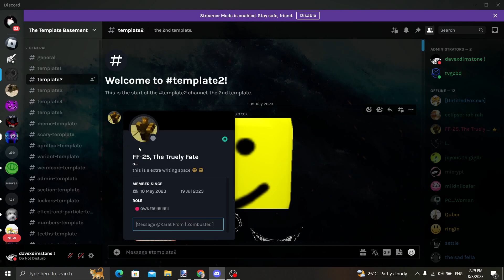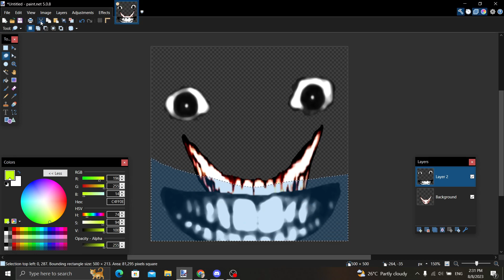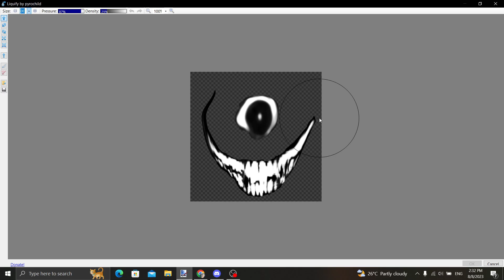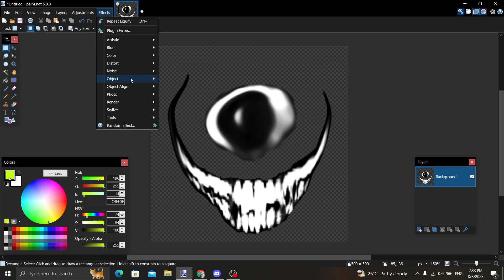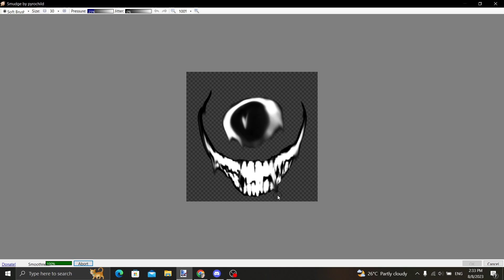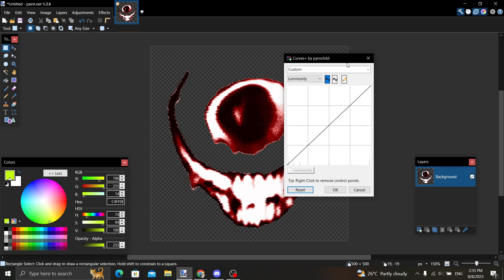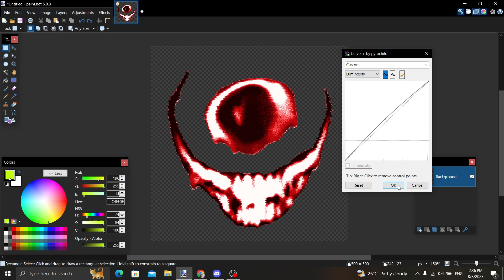how i make my entities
-- Description

-- links

Hey there.

.davexofficial [  my discord ]